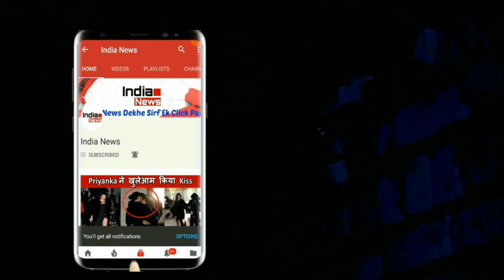मैदान पर ड्रिंक्स और बैट लेकर खुद क्यों गये थे महेंद्र सिंह धोनी? अब बताई ये वजह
शुक्रवार 29 जून को भारत और आयरलैंड के बीच दो मैचों की टी-20 सीरीज का दूसरा और आखिरी मैच खेला गया था. भारतीय टीम ने इस मैच
को अपने शानदार प्रदर्शन के चलते 143 रन के अंतर से जीत लिया था. भारतीय टीम ने इस मैच के साथ सीरीज को भी 2-0 से अपने नाम कर
ली थी.

Edit By -mayank